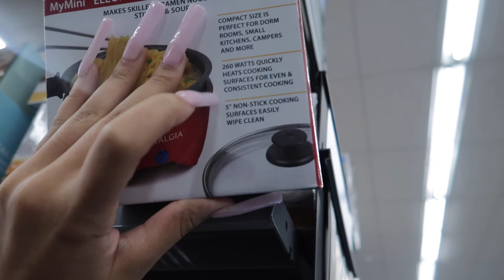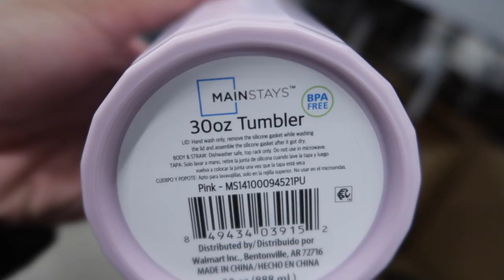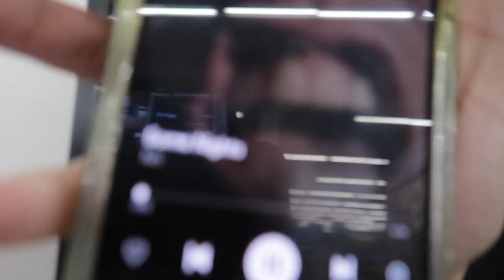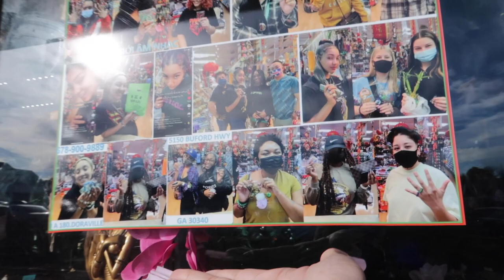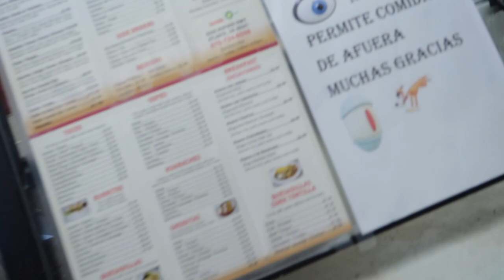VLOG//GOOD FRIDAYS | COFFEY✨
I LOVE YOUUUUUUUU❤️✨